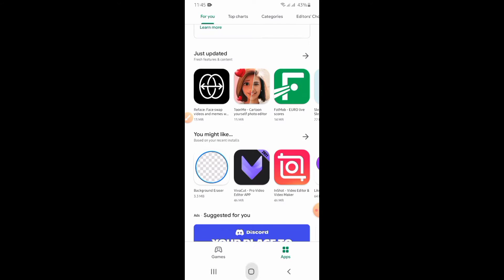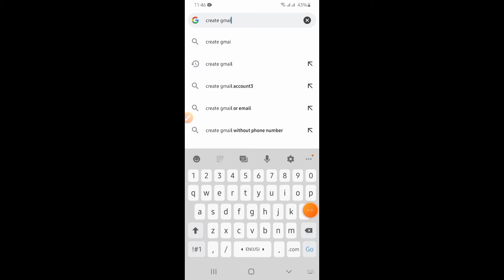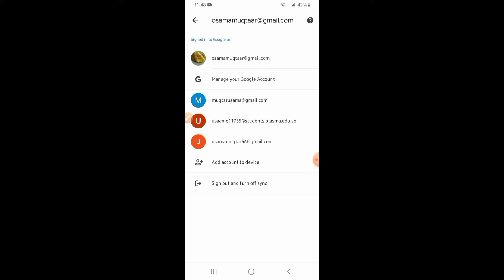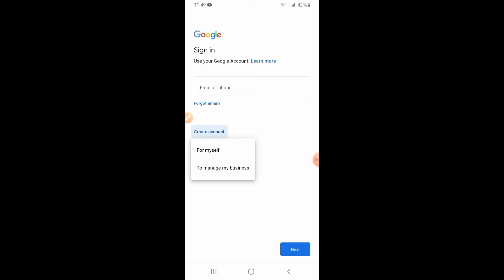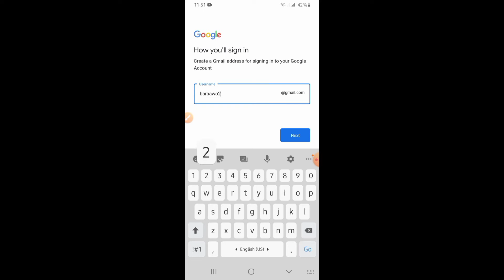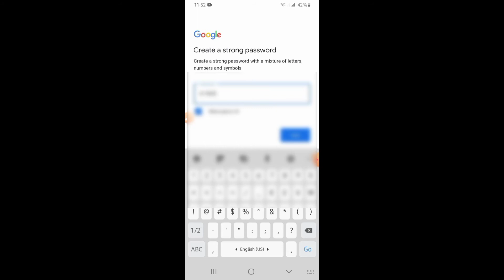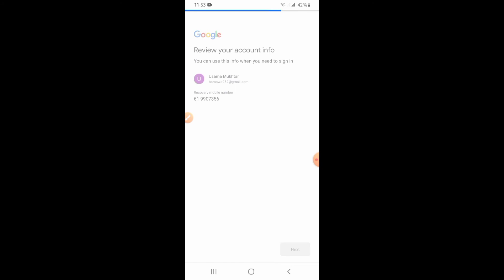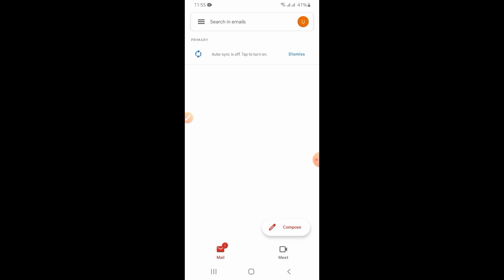SIDA LOO SAMAYSTO GMAIL ACCOUNT ||CREATE GMAIL ACCOUNT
gmail waa laga marmaan marka la joogo internatka  xaalado qaarkood sida play store,youtube,google drive,google photo,iwm dhamantood waxa lagu isticmaalaa gmail account hadii kuu ma shaqenaayo marka waa inad lee dahay gmail

casharada kale